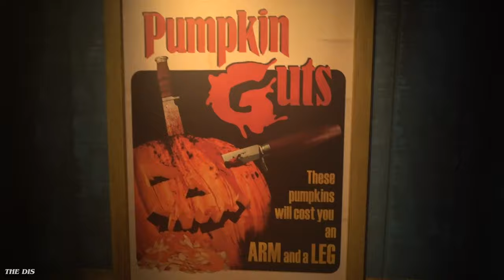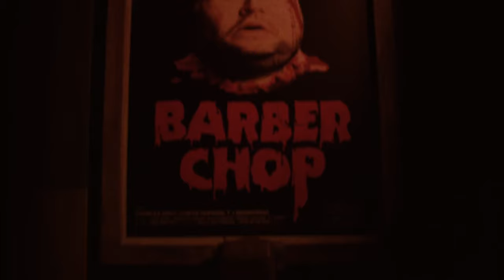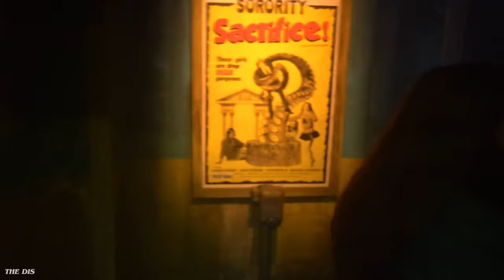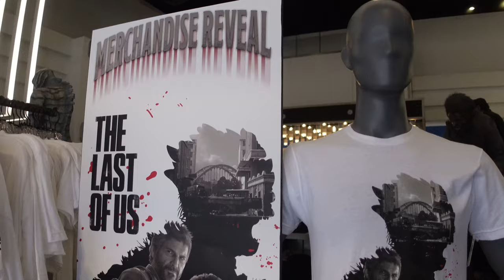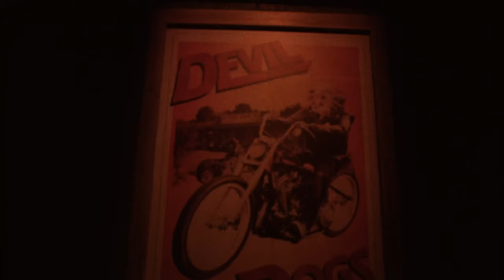SLAUGHTER SINEMA 2 OFFICIALLY ANNOUNCED For Halloween Horror Nights 2024! (What We Know)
We, my friends, have an announcement!

Universal has JUST ANNOUNCED Slaughter Sinema 2 as the FIRST OFFICIAL haunted house for Halloween Horror Nights 33 and in this video, we break down the impromptu announcement and relish in the glory that is a Slaughter Sinema sequel.